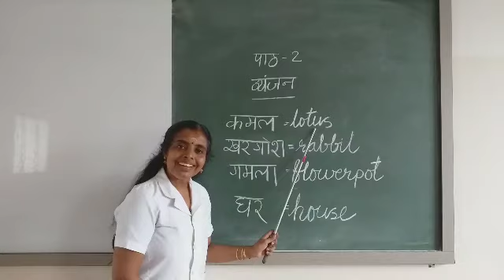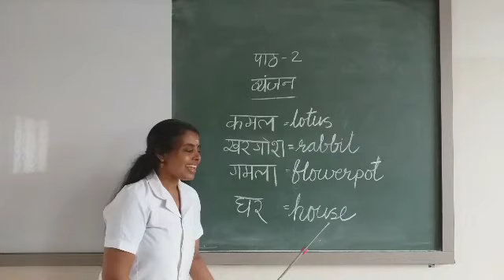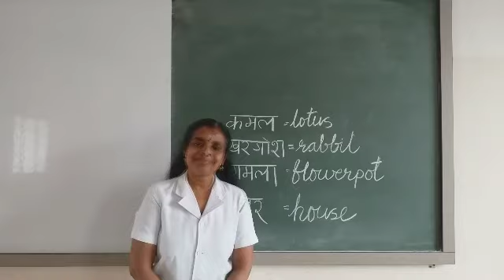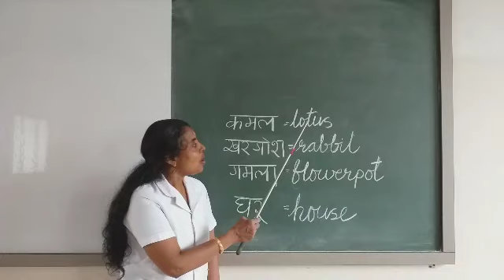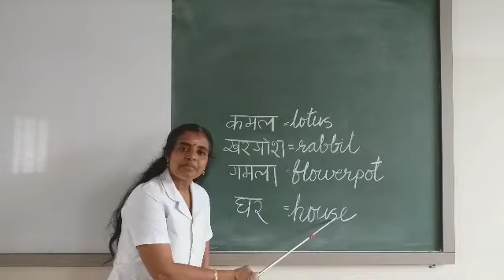Class l lesson 2 p-1